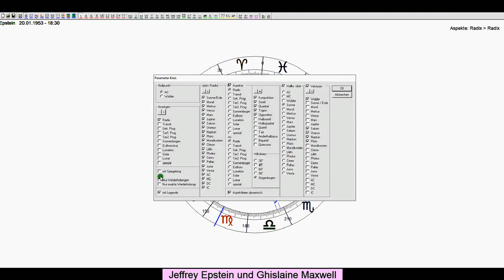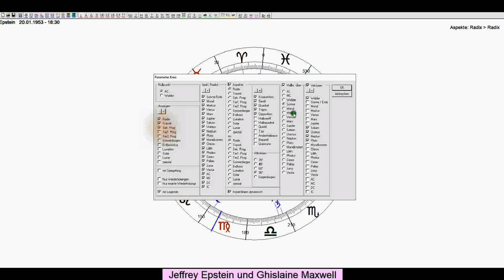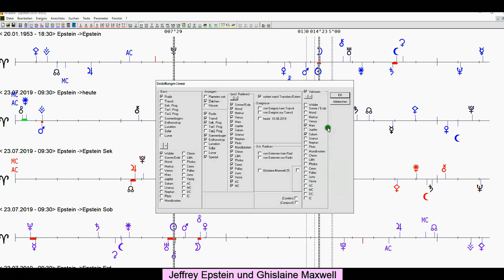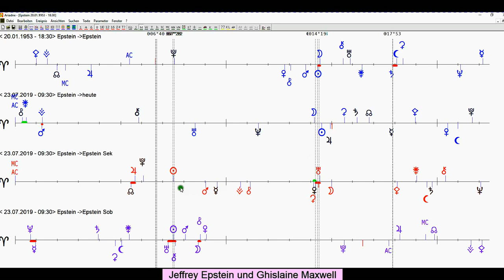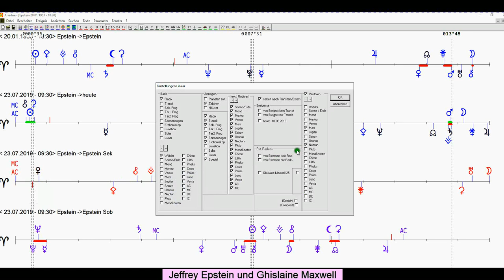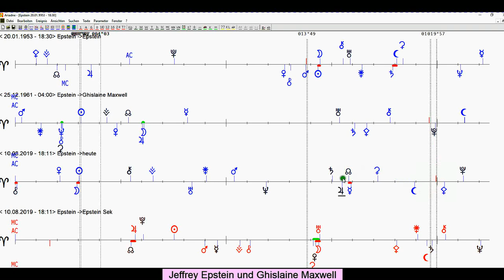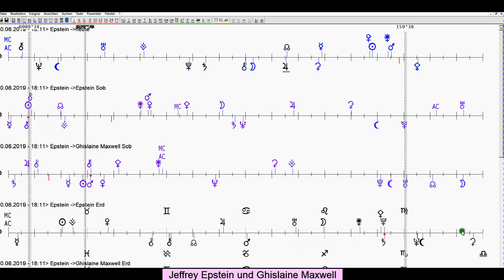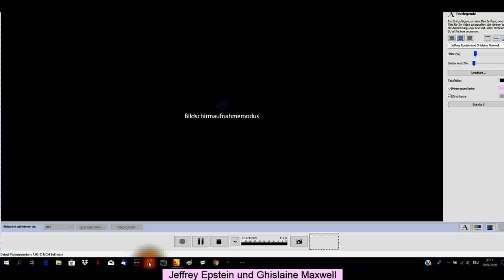Jeffrey Epstein definitiv tot - Epstein not alive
Jeffrey Epsteins commit suicide? Suicid unklar, das Versterben steht fest, belegbar. Epstein zweifellos gestorben. Astrologisch belegt. Ab Minute 54 Min. 40 Sek. sieht man auch die beiden (roten) progressiven Sonnen von Epstein und Ghislain Maxwell aufeinander laufen! Bedeutung: " Fast untrennbar Miteinander am selben arbeiten! Engste mögliche Verbindung der beiden (roten) progressiven Sonnen (Menschen) bewegen sich permanent miteinander. - - - Epstein ist nicht in Ramstein und sein Ohr und seine Nase gehören keinem anderen. Epsteins progress Sonne und Geburtssonne beide gleichzeitig auf Schlusszeichen, Pluto, Uranus, und Mars/Saturn. Sonne/Saturn progress auf Sonne/Saturn der Geburt. Für ein Untersuchungsprogramm wäre er zu verwirrt und einfach zu ohnmächtig und schwach, - es ginge nicht.